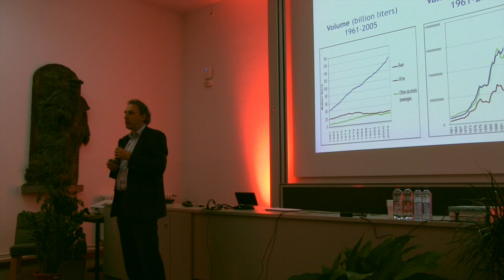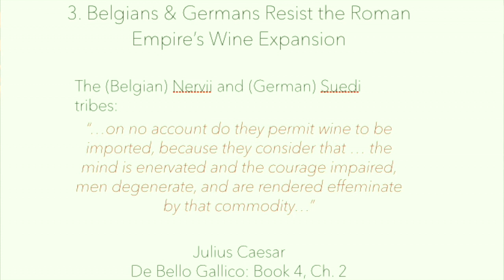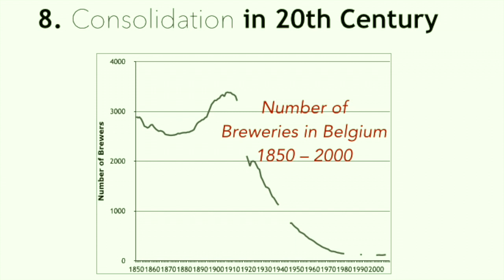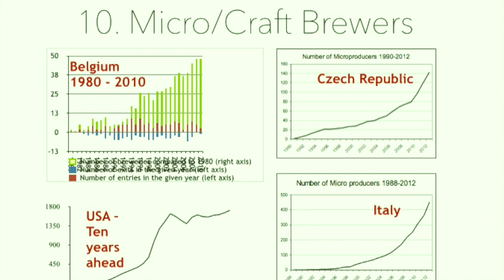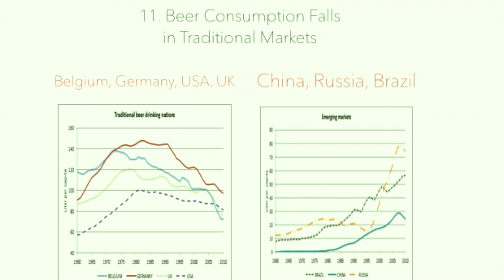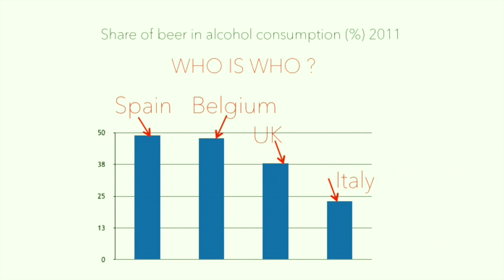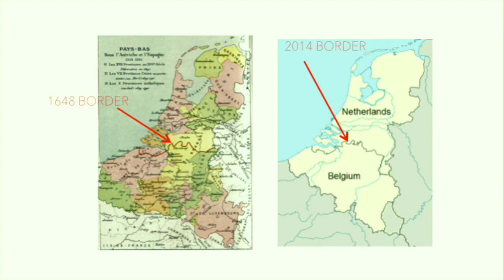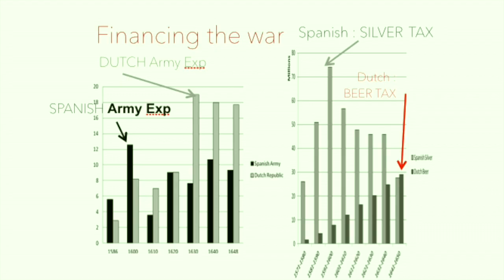Beeronomics -- how beer impacts our economy | Jo Swinnen | TEDxLeuvenSalon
This talk was given at a local TEDx event, produced independently of the TED Conferences. Foget about economics, think beeronomics!

Discover how beer played a crucial role in our Western economies and see where all this is heading...

Johan Swinnen is Professor of Development Economics and Director of LICOS Center for Institutions and Economic Performance at the KU Leuven.

From 2003 to 2004 he was Lead Economist at the World Bank and from 1998 to 2001 Economic Advisor at the European Commission.

As the chair of the Beeronomics Society he will share his views on the economics of beer and how it has impacted our Belgian economy.